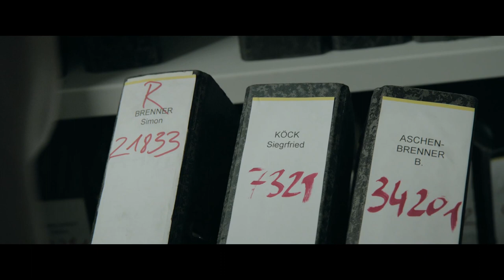DAS EWIGE LEBEN | Trailer & Filmclips [HD]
| "Das ewige Leben" (Trailer deutsch german) | Filminfos | Kinostart: 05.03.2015
DANKE! :)

Offizieller deutscher Kino-Trailer zu dem Film "Das ewige Leben".

Originaltitel: Das ewige Leben
Krimikomödie, AT 2015
Filmverleih: Majestic (Fox)

Schauspieler/Darsteller: Josef Hader, Tobias Moretti, Nora von Waldstätten, Christopher Schärf, Roland Düringer, Margarete Tiesel u.a.

Regisseur: Wolfgang Murnberger

Brenner (Josef Hader) kehrt nach Graz zurück, in die Stadt seiner Jugend. In der Konfrontation mit seinen Jugendfreunden, seiner Jugendliebe und seiner großen Jugendsünde, kommt es zu Morden und einem verhängnisvollen Kopfschuss. Als Brenner aus dem Koma erwacht, macht er sich auf die Suche nach seinem Mörder - obwohl alle behaupten, er sei es selbst gewesen. Am Anfang war Brenner am Ende, aber am Ende könnte er vor einem neuen Anfang stehen mehr